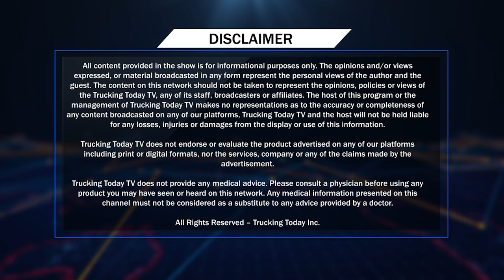288 𝐕𝐢𝐞𝐰𝐩𝐨𝐢𝐧𝐭 | 𝐒𝐨𝐜𝐢𝐨-𝐏𝐨𝐥𝐢𝐭𝐢𝐜𝐚𝐥 & 𝐂𝐮𝐫𝐫𝐞𝐧𝐭 𝐀𝐟𝐟𝐚𝐢𝐫𝐬 𝐃𝐢𝐬𝐜𝐨𝐮𝐫𝐬𝐞 | 𝐆𝐮𝐫𝐬𝐞𝐰𝐚𝐤 𝐅𝐚𝐭𝐞𝐡 & 𝐉𝐚𝐬𝐰𝐢𝐧𝐝𝐞𝐫 𝐘𝐚𝐚𝐝